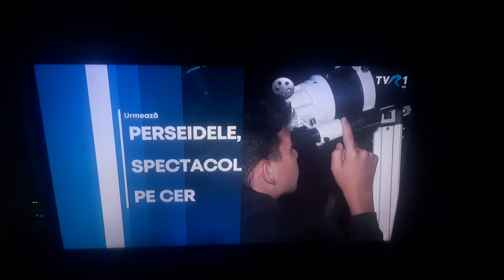TVR1-Ad Break ID-☀️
📆1️⃣2️⃣/0️⃣8️⃣/2️⃣0️⃣2️⃣4️⃣
🕣🕘2️⃣0️⃣:4️⃣3️⃣EEST
📺TVR 1